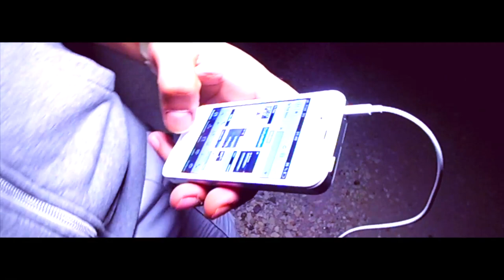13.2 SUD SIDE. CARTOUCHE VOCAL. CLIP OFFICIEL...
13.2 SUD SIDE DEBARQUE AVEC LE CLIP CARTOUCHE VOCAL..!
MERCI A CEUX ET CELLES QUI SOUTIENNENT..!
AJOUTER SOSABASTOS MARK.O SUD SIDE ET PARTAGER FAUT SA TOURNE..!
PROCHAIN CLIP AVENIR PEURDERIEN#
RESTE A L'ECOUTE SAVA ARRIVER FORT..! 13.2 SUD SIDE